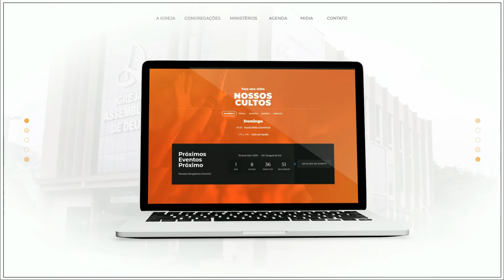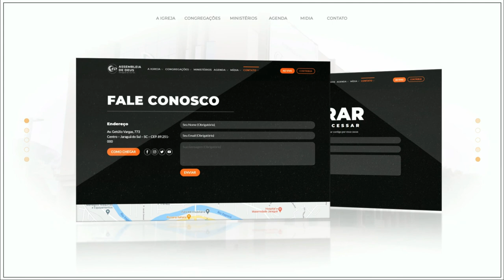Fomos transplantados - Pr. Claudio Caetano